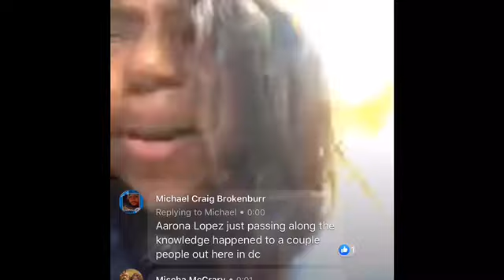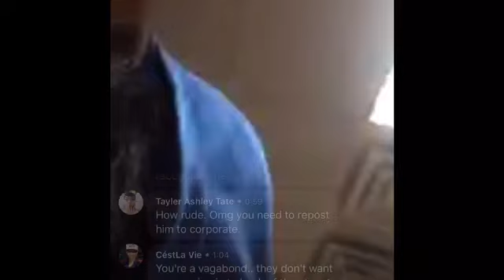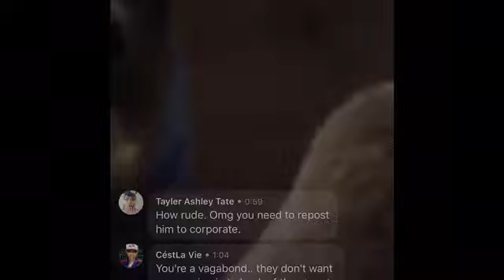Aaron’s Lopez -Kicked out of Dunkin Donuts for loitering